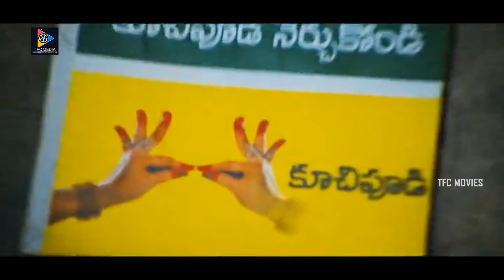మగధీర లో కాజల్ రామ్ చరణ్ లకి కరెంటు పాస్ అయినట్టు వాళ్ళిద్దరికీ కూడా కరెంటు పాస్ అయింది | TFC Movies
మగధీర లో కాజల్ రామ్ చరణ్ లకి కరెంటు పాస్ అయినట్టు వాళ్ళిద్దరికీ కూడా కరెంటు పాస్ అయింది. Keep Watching For More Updated Videos.